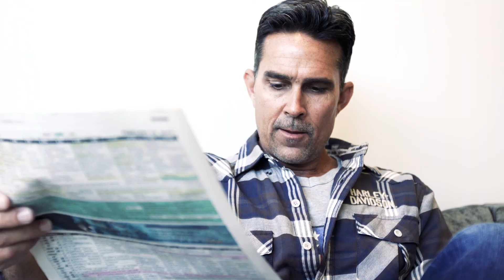A Day in the Life - Cycle City Hawaii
Cycle City Hawaii clients join in a bond with other riders on the island, but also become a part of our own community of great friends and good times. Join in the fun and start riding today!
Video by: Fixed Flight Films